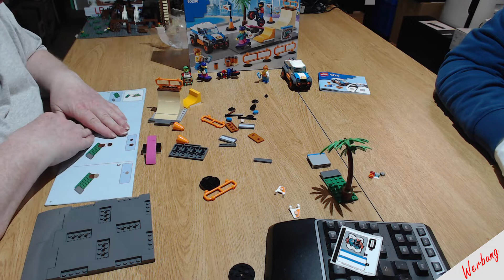LEGO® 60290 Skate Park - Neue Straßenplatte richtig genutzt - Bitte auf unsere Frage Antworten.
Heute zeigen wir euch ein LEGO City Set mit einer Wichtigen Frage

Spendenaktion

Rechtliches:
Auch bekommen wir von anderen Firmen keine Rezess